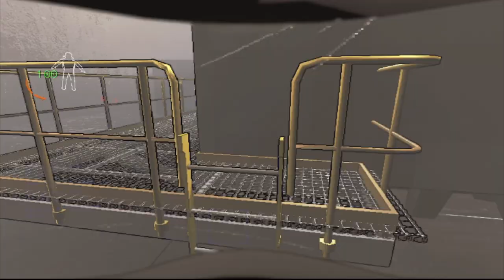Lethal Company with friends Highlights #12 - PUT A SMILE ON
Today, we add possibly the greatest suit in all of modded Lethal Company!